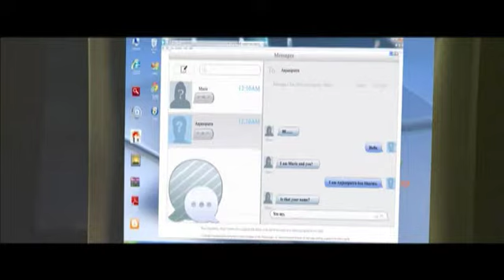Hanuman Trailer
Cast : Prosenjit Chatterjee, Maushmi, saskia, Gaurav Pandey
Director : Gaurav Pandey
Produced By : Namit Bajoria
Executive Producer : Shivasish Seth